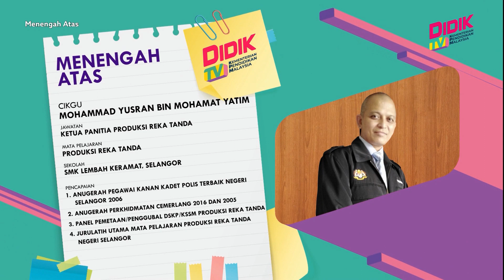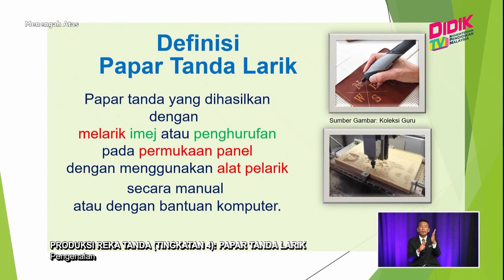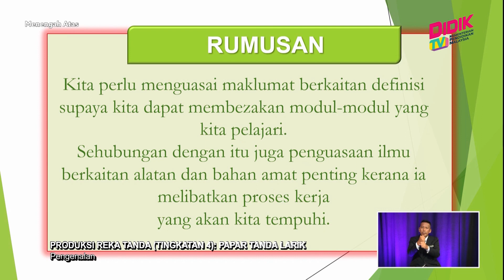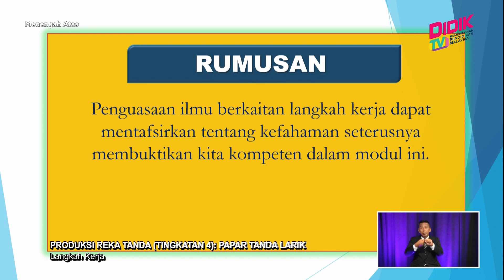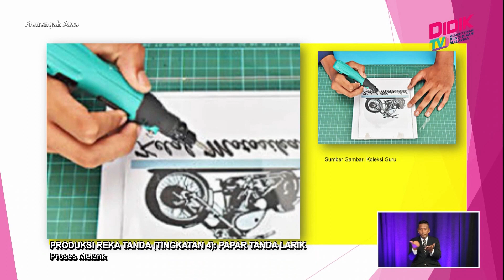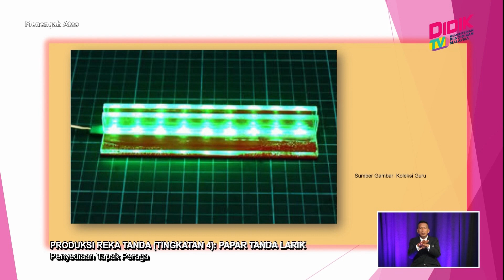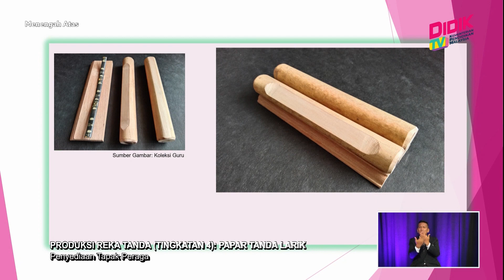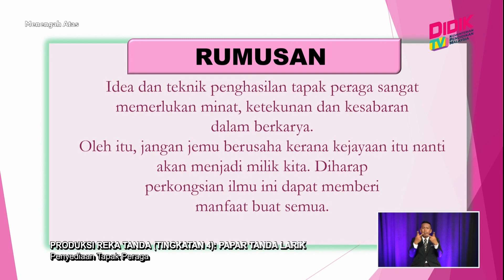Menengah Atas (2022) | Produksi Reka Tanda (Tingkatan 4): Papan Tanda Larik [R]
Tajuk : Produksi Reka Tanda (Tingkatan 4): Papan Tanda Larik
Guru : Mohammad Yusran Bin Mohammat Yatim
Episod ini berkonsepkan perkongsian pengetahuan berkaitan papar tanda larik, bahan dan alatan serta teknik penghasilan panel dan tapak peraga papar tanda larik.